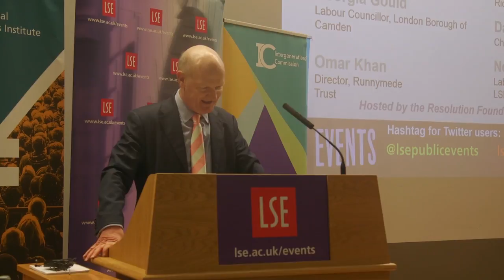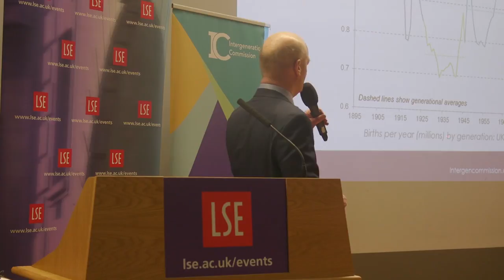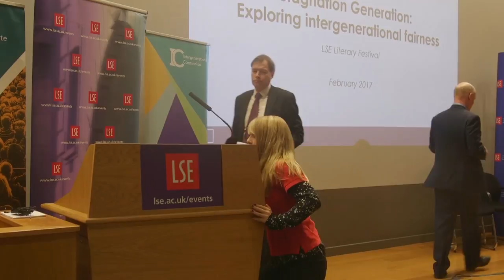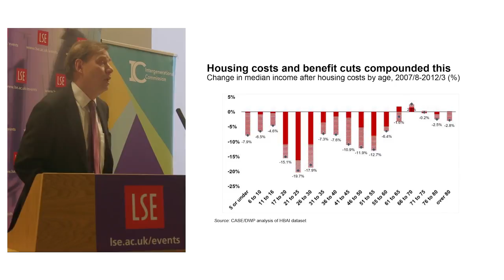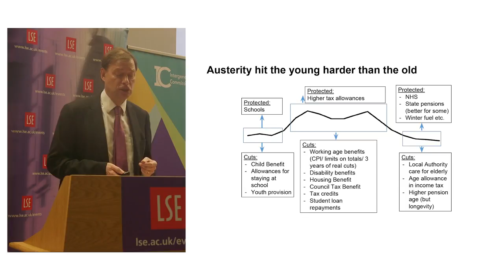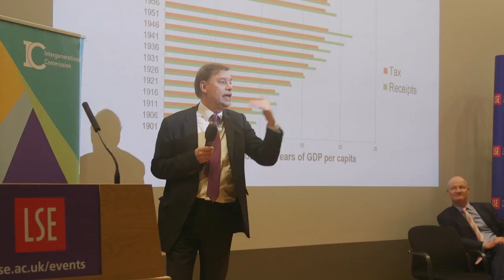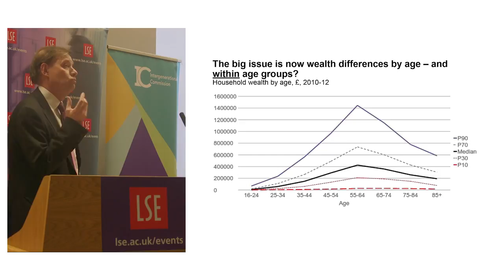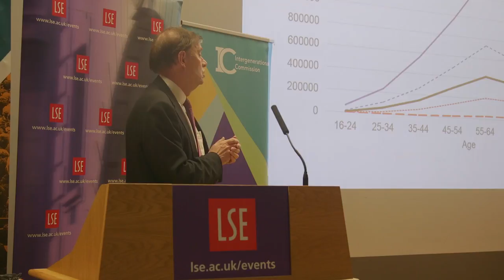LSE Events | Nona Buckley-Irvine, Georgia Gould, John Hills, Omar Khan | Stagnation Generation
Event: Stagnation Generation: Exploring intergenerational fairness

Are today's young people getting a bum deal? Young people have experienced the biggest pay squeeze in the aftermath of the financial crisis, seen their dreams of home ownership drift out of sight and witnessed a welfare state in retreat. Are these short term effects or do they run deeper, and how can policy make a difference? The Resolution Foundation, convenors of the Intergenerational Commission, partner with the International Inequalities Institute to debate this pressing issue.

Nona Buckley-Irvine (@nonajasmine) is a Labour Party activist in Sussex and the former General Secretary of LSESU. She also works in higher education policy for a think tank and has a range of voluntary experience working with young people.

Georgia Gould (@Georgia_Gould) is a Labour Councillor and Cabinet member for Young People, Adults and Health in the London Borough of Camden. She campaigns and writes on issues related to young people and her book Wasted - How Misunderstanding Young Britain Threatens Our Future was published last year.

John Hills is Chair of CASE, Co-Director LSE International Inequalities Institute and Richard Titmuss Professor of Social Policy, LSE.

Omar Khan is Director of the Runnymede Trust, having previously been its Head of Policy. Omar sits on the Department for Work and Pensions' Ethnic Minority Employment Stakeholder Group, is a Governor at the University of East London and a 2012 Clore Social Leadership Fellow. Omar's other advisory positions include chair of Olmec, chair of the Ethnicity Strand Advisory Group to Understanding Society, chair of the advisory group of the Centre on Dynamics of Ethnicity at the University of Manchester, Commissioner on the Financial Inclusion Commission and a member of the 2014 REF assessment, the 2011 Census, and the UK representative (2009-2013) on the European Commission’s Socio-economic network of experts.

David Willetts is Executive Chair of the Resolution Foundation think tank, a Visiting Professor at King’s College London, Governor of the Ditchley Foundation and a member of the Council of the Institute for Fiscal Studies. He was previously the Minister for Universities and Science and Member of Parliament for Havant. David has written widely on economic and social policy. His most recent book The Pinch was published by Atlantic Books in 2010.

The Resolution Foundation (@resfoundation) is a non-partisan and award-winning think-tank that works to improve the living standards of those in Britain on low to middle incomes. They are currently hosting the Intergenerational Commission, bringing together leaders from business, academia and policy-making to devise a means of repairing the social contract between generations.

The International Inequalities Institute at LSE (@LSEInequalities) brings together experts from many LSE departments and centres to lead critical and cutting edge research to understand why inequalities are escalating in numerous arenas across the world, and to develop critical tools to address these challenges.